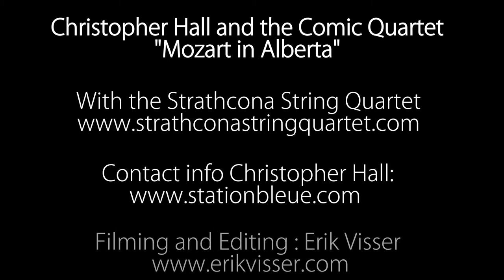Christopher Hall and the Comic Quartet - Mozart in Alberta 2018